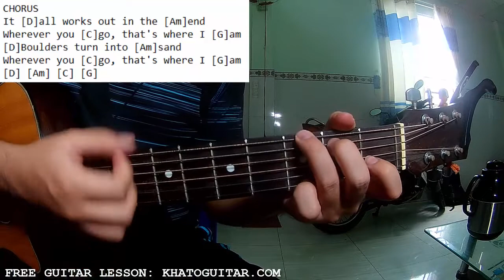Maggie Rogers - That’s Where I Am | Karaoke Instrumental